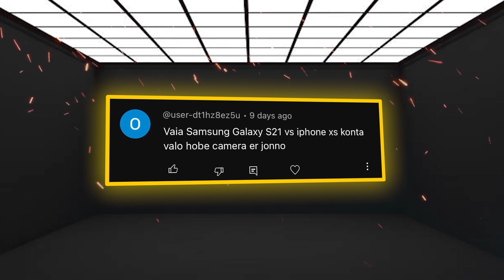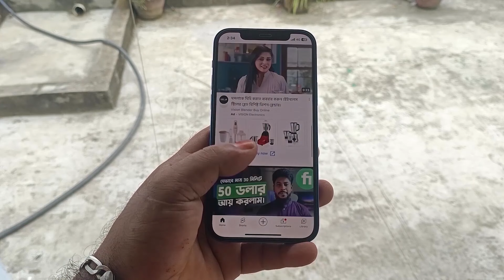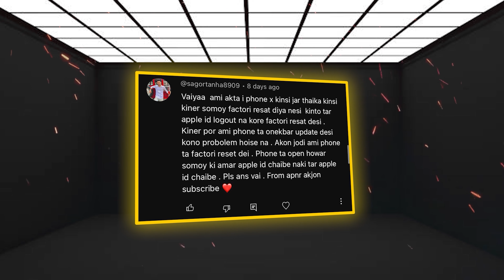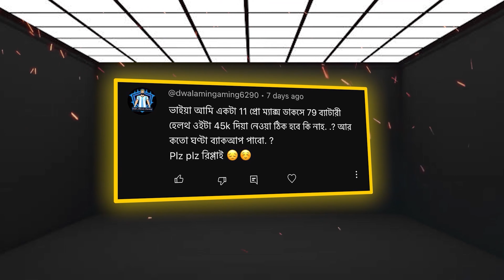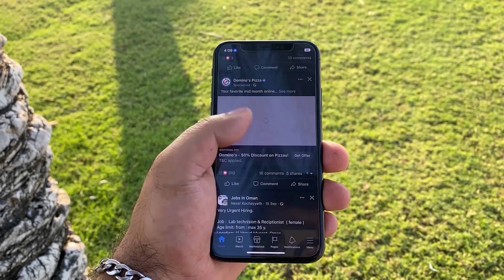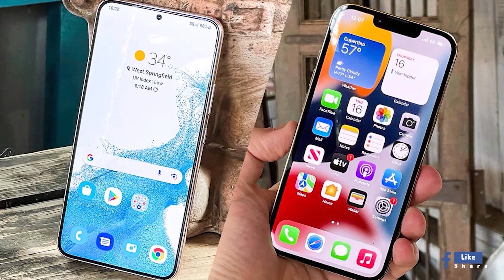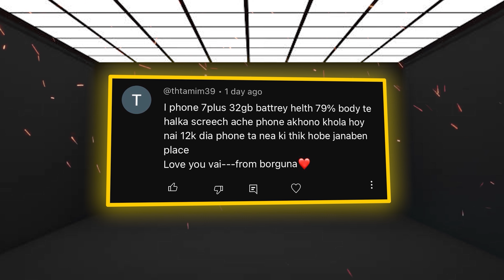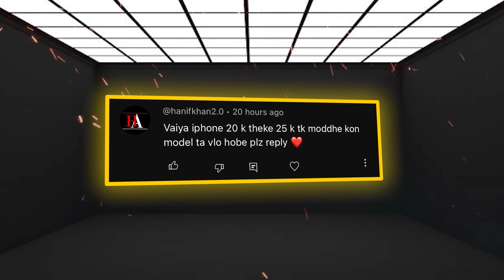Used iPhone কোথায় থেকে কিনবেন ? Special Show | EP-6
কেমন আছেন ?
আজকের ভিডিও খুবই স্পেশাল ।
কারণ  আজকের ভিডিওতে আমি আপনাদের কমেন্টের উত্তর নিয়ে কথা বলেছি ।

Special Video Episode - 6